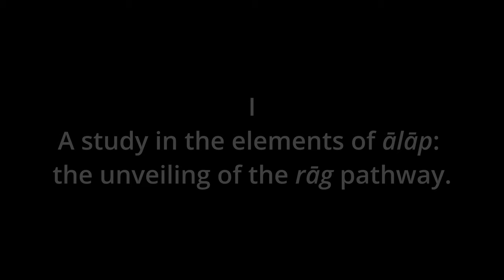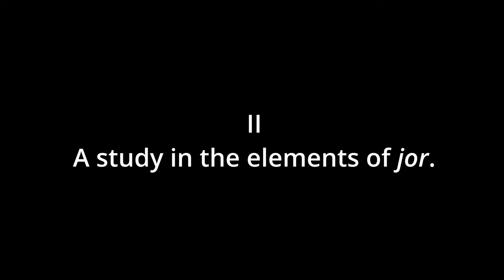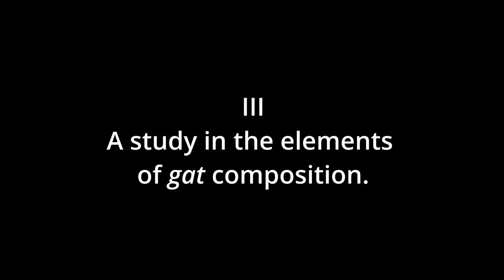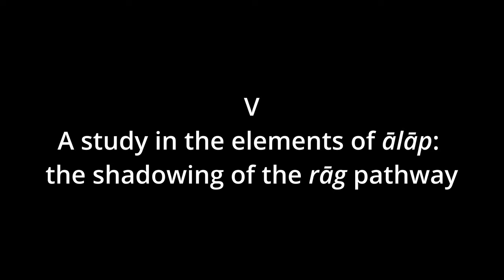Ninfea Cruttwell-Reade - Patdeep Studies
Jasdeep Singh Degun - sitar

Psappha Ensemble:
Benjamin Powell - piano
Tim Williams - percussion
Benedict Holland & Sophie Rosa - violins
Heather Wallington - viola
Jennifer Langridge - cello
James Manson - double bass

This film was recorded in Hallé St Peter's in Manchester (UK) on 14th May 2021. To view the 4K version we recommend you use Google Chrome or the Firefox browser.

I. A study in the elements of ālāp: the unveiling of the rāg pathway.
II. A study in the elements of jor.
III. A study in the elements of gat composition.
IV. A free study in tāns.
V. A study in the elements of ālāp: the shadowing of the rāg pathway.

This work presents five short studies that explore elements of the traditional Hindustānī rāg Patdeep. The composition is my first attempt to engage with some of the traits of rāg performance as well as with the nuances of rāg Patdeep’s identity. The nature of my work on this project was made possible by a grant from the PRS Foundation’s Composers’ Fund, which enabled me to purchase a sitar and take lessons with Jasdeep Singh Degun.

The set opens with a study in ālāp, which is the slow unveiling of the rāg ‘pathway’. A ‘pathway’ is best understood as a special way of moving through the notes in the rāg scale. It is through this unique route that the performer reveals the identity of the rāg to their audience. This process of unveiling is the main function of ālāp sections in traditional rāg performances. My ālāp study is followed by a study in jor – a development section in which a pulse is established and then quickened. The third study focuses on gat composition, using the traditional building blocks of the mukhrā (the ‘face’ of the composition), mañjhā (the ‘bed’) and antarā (the ‘verse’). The fourth study is a free-form offering inspired by tāns – rapid passages that are used as both improvisational and pedagogical tools. The fifth study explores the ālāp again, this time with an accompanying instrument shadowing the rāg pathway.

‘Patdeep Studies’ was commissioned by Psappha with the support of The Fenton Arts Trust, Fidelio Charitable Trust, The Hinrichsen Foundation and through Psappha’s Composition Bank supporters. Filming of the composition was supported by the PRS Foundation’s Composers’ Fund.